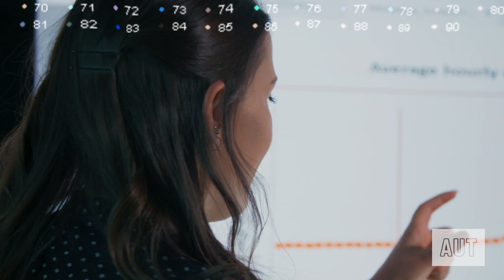Postgraduate study in Economics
Livvy’s drive to improve economic welfare led her to research the way that home detention sentences, in comparison to prison time, impact people’s propensity to re-offend once released.